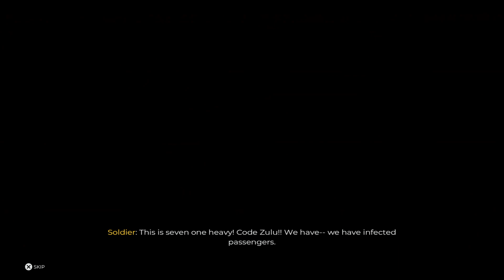Dead Island 2